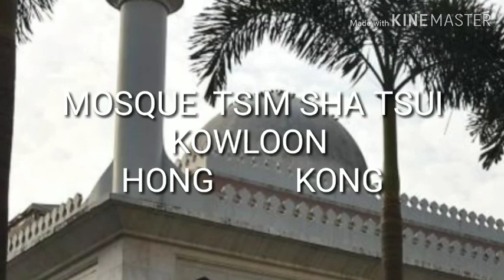MOSQUE TSIM SHA TSUI WALK TOUR HONGKONG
Masjid di TSIM SHA TSUI
KOWLOON  HONGKONG
NEAR BY KOWLOON PARK